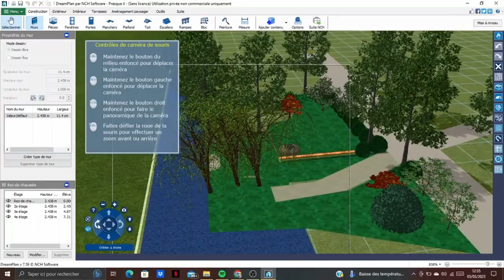Premiers Travaux JCUE7🌍VLOG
🥱 Qui suis-je ? Que fais-je ?
Consultant Formateur et auteur du livre " Créez la vie de vos rêves ", j'accompagne les futurs entrepreneurs à créer leur projet entrepreneurial.
Pour mener à bien cette mission, j'ai créé la Pyramide de MYL.
Un processus de développement en 7 étages qui permet d'élaborer pas à pas le projet qui vous tient à cœur.

Vous souhaitez en savoir plus ?
Plusieurs solutions s'offrent à vous :

Téléchargez gratuitement un extrait de mon livre " Créez la vie de vos rêves "

💌 Rejoignez la communauté des entrepreneurs de demain en vous abonnant à ma Newsletter.
En nous rejoignant, vous aurez accès à :
✔ Mes conseils personnalisés
✔ Mes offres promotionnelles
✔ Mon actualité

📞 Vous souhaitez devenir entrepreneur ou êtes déjà dans cette démarche ? Profitez d'un rendez-vous découverte gratuit de 30mn avec moi ! Je répondrai à toutes vos questions.

🔑 Vous aimeriez connaître votre profil entrepreneurial ? Je vous propose un TEST GRATUIT qui vous permet d'en savoir plus sur votre personnalité d'entrepreneur.

🎬 Découvrez les coulisses du développement de la Pyramide de MYL et inspirez-vous des techniques que j'utilise. Je vous montre en Live mon Savoir-Faire !

💡A savoir : A partir du 01 Novembre 2021, ma chaîne diffusera une vidéo toutes les 2 semaines.